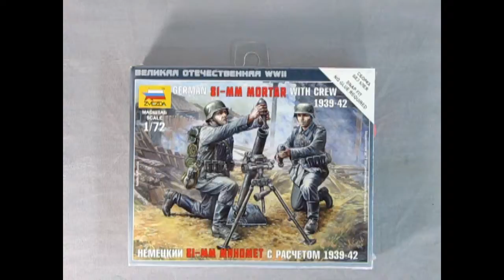Monster Hobbies - Zvezda 1/72nd Scale WWII German 81-mm Mortar with Crew 1939 - 1942 Set Commercial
Zvezda 1-72 WWII German 81-mm Mortar
This is an unfinished plastic model kit
Shrink wrapped

 This set includes :
4 Figures in various poses
2 Machine Guns
2 Cards for the Art of Tactic game
Awesome for dioramas or war games!
From Wikipedia :

The 8 cm Granatwerfer 34 (8 cm GrW 34) was the standard German infantry mortar throughout World War II. It was noted for its accuracy and rapid rate of fire, although it was less effective when being operated by poorly trained crews.

The weapon was of conventional design and broke down into three loads (smooth bore barrel, bipod, baseplate) for transport. Attached to the bipod were a traversing handwheel and a cross-leveling handwheel below the elevating mechanism. A panoramic sight was mounted on the traversing mechanism yoke for fine adjustments. A line on the tube could be used for rough laying.

The 8 cm GrW 34/1 was an adaptation for use in self-propelled mountings. A lightened version with a shorter barrel was put into production as the kurzer 8 cm Granatwerfer 42.

The mortar employed conventional 8 cm 3.5 kg shells (high explosive or smoke) with percussion fuzes. The range could be extended by fitting up to three additional powder charges between the shell tailfins.